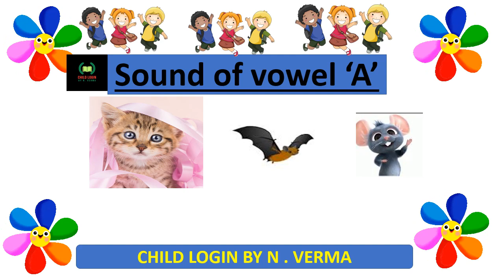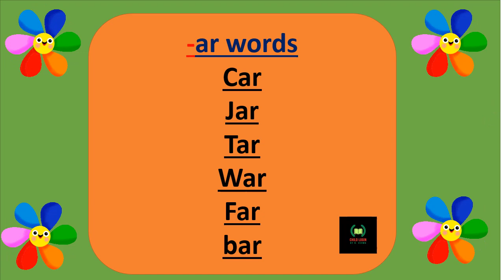VOWEL SOUND WORDS ''A''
LEARN RHYMIMG SOUND OF VOWEL A RELATED WORDS .RHYMIMG SCHEME LIKE :- CAP , MAP ,NAP , TAP , LAP
SO THIS VIDEO IS DESIGN FOR KIDS LEARNING WITH FUN .SO THANKYOU KIDS FOR WATCHING MY CHANNEL .